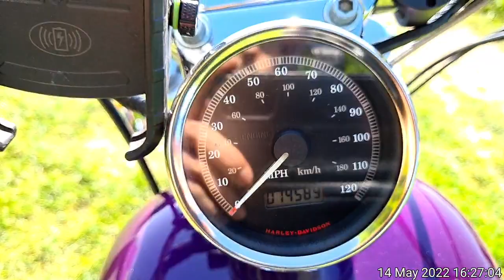TimeVideo 20220514 162449